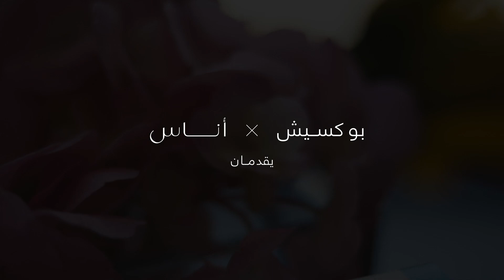Ramadan Skincare Tips with Aya Faisal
Ramadan calls for extra special skincare routines to keep us hydrated and glowing all month long. Take a peek into Aya Faisal’s organic and all-natural routine and shop the exclusive Boxich x Ounass Ramadan Box filled with Aya’s exclusive selection from soothing oils and refreshing mists to silk eye masks.

نصائح العناية بالبشرة في رمضان مع آية فيصل

خلال شهر رمضان، دائماً ما نحتاج إلى روتين خاص للعناية بالبشرة والحفاظ على ترطيبها ونضارتها طوال الشهر. تعرّفي على روتين آية فيصل بالمستحضرات الطبيعية والعضوية، وتسوقي صندوق رمضان الحصري من Boxich x Ounass بما فيه من مختارات آية الخاصة من الزيت المهدئ، البخاخ المنعش وقناع العين الحريري.